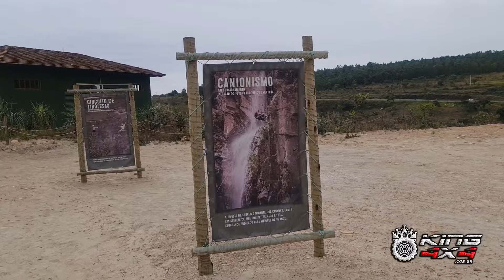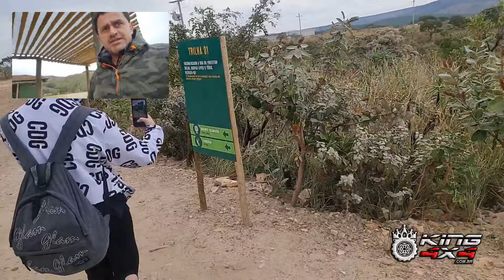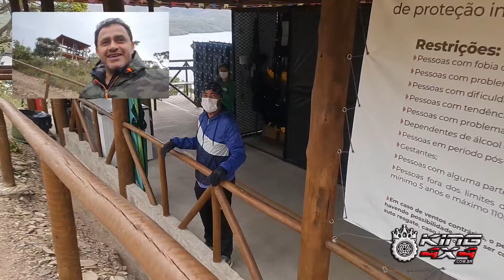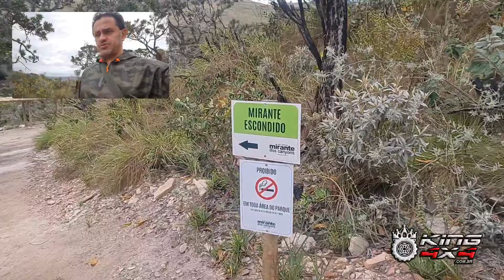Capitólio MG - Mirante dos Canyons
Mirante Dos Canyons, um dos lugares mais lindos de se visitar em Minas Gerais!
Localizado na Cidade de Capitólio-MG
Visite-nos! tel/whats

Mirante Dos Canyons fica na Cidade de Capitólio-MG e é um dos lugares mais lindos de se visitar em Minas Geras!
Em suas imediações encontra-se inúmeros pontos turísticos conhecidos em sua grande parte por Guias da região e esses estão a disposição para os que procuram um passeio exclusivo e recheado de paisagens fenomenais!